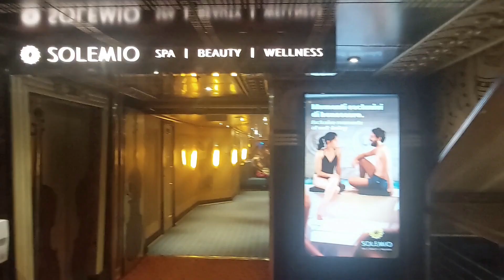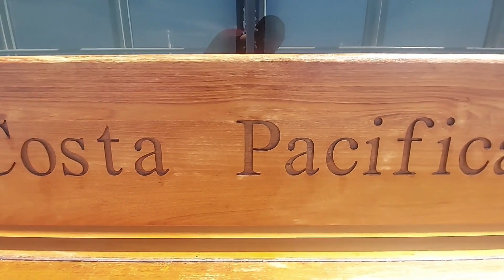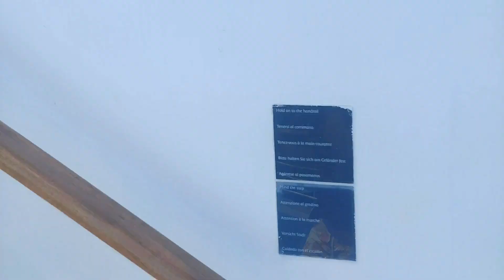Descubre TODO lo que el crucero COSTA PACIFICA tiene para ofrecer | Tour 2025 | Costa Cruceros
Tour completo del lujoso crucero Costa Pacifica.
Consigue el PLANIFICADOR DE CRUCEROS. ¡Este planificador imprimible incluye 67 páginas de listas de verificación, listas de equipaje, información sobre cruceros sin visa y más!

Alguna opiniones obtenidas en internet:

"El Costa Pacifica es un crucero maravilloso con una gran variedad de opciones de entretenimiento y actividades. Me encantó el espectáculo de circo que ofrecieron, así como los restaurantes y bares a bordo. La tripulación es muy amable y servicial, lo que hizo que mi viaje fuera aún más agradable." - Joan C. en TripAdvisor.

"El Costa Pacifica es un crucero impresionante con una decoración impresionante y una amplia variedad de opciones gastronómicas. Las habitaciones eran cómodas y elegantes, y la tripulación siempre estaba dispuesta a ayudar. Sin duda volvería a viajar en este barco en el futuro." - Mark S. en Cruise Critic.